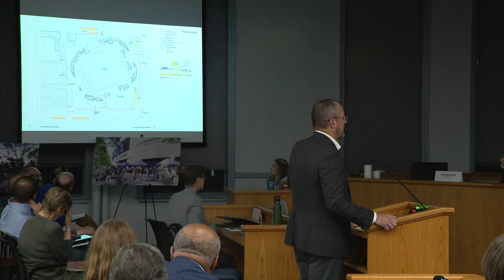Special meeting held on Ryan Field renovation plan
A special meeting was held Wednesday evening in Evanston on the details and logistics for the planned Ryan Field renovations at Northwestern University. WGN's Jewell Hillery reports on the story.